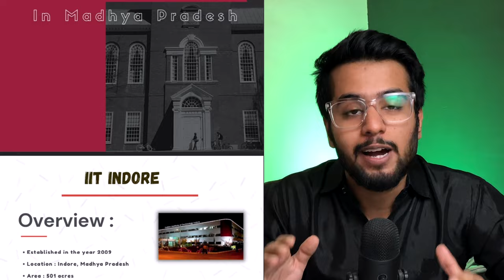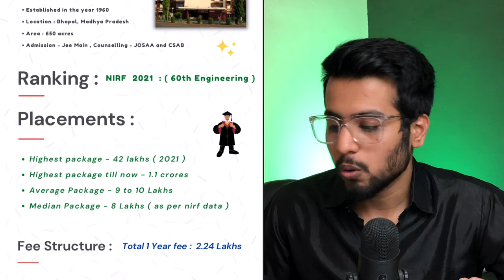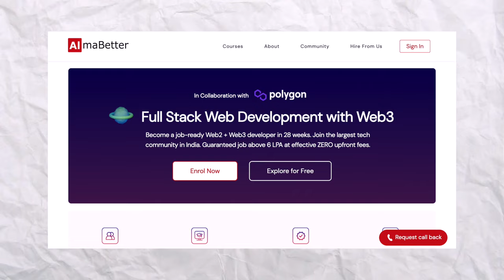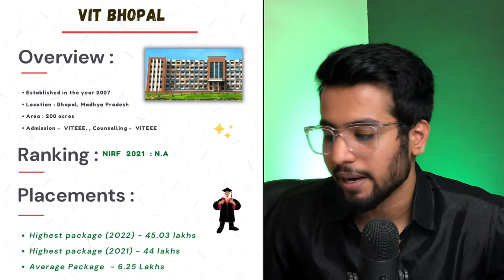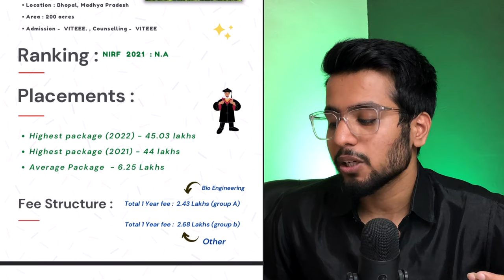Top 10 Engineering Colleges in Madhya Pradesh (MP) | 60 Lakhs Placements | Ranking | Fee -A toZ Info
Hii Guys !

AlmaBetter and Polygon have teamed together for the Full Stack Web Development course. One of the unique advantages of the courses is that they offer a 100% placement guarantee with an average 10 LPA salary!!

The course also features:
→Lifetime access to all learning materials.
→Real-time doubt resolution support.
→Access to group discussion forums.
→1 on 1 mentorship sessions with industry professionals.
→Fully refundable program fee.

Also Do Checkout

In this video, We have covered Top 10 Engineering Colleges in Madhya pradesh ( Mp ) with Quick Review , latest data and stats, Cutoff ,  Placement Stats,  Fee Structure ,  College life , A to Z Info  ❤️

My Gears ⚙️ -

Timestamps :
0:00 Introduction
0:18 IIT INDORE
1:18 IITM GWALIOR
1:49 MANIT BHOPAL
2:29 IITDM JABALPUR
2:51 ALMABETTER
4:17 IIIT BHOPAL
5:00 SGSITS
5:30 DAVV
6:17 JEC JABALPUR
7:13 VIT BHOPAL
8:03 JAYPEE GUNA
8:45 Outro